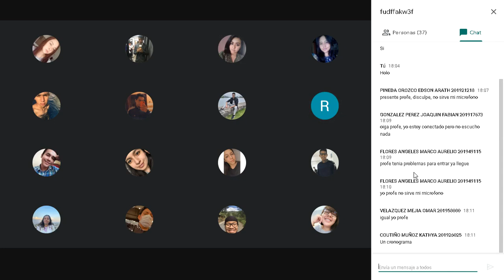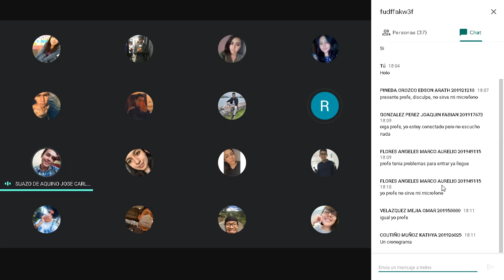Admon Cap Humano 24Sep2020